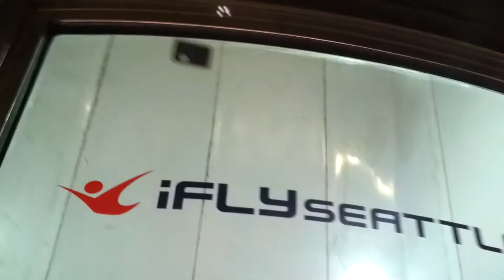SkyDiving Show_2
Sheama Tura